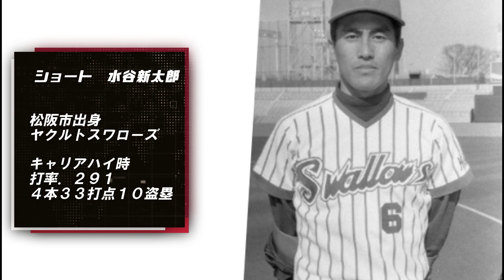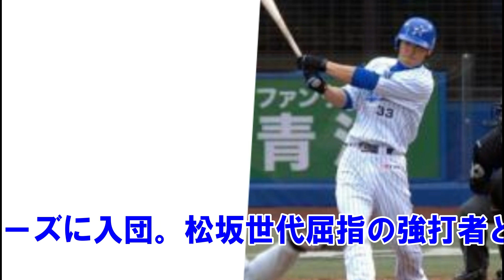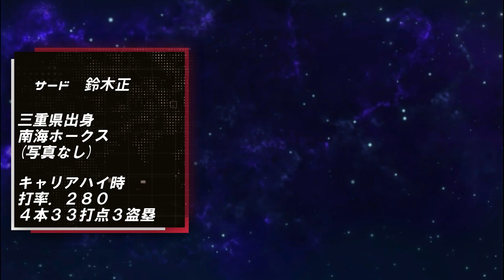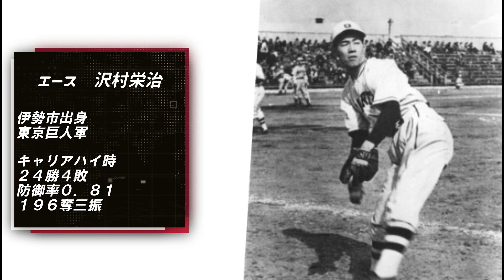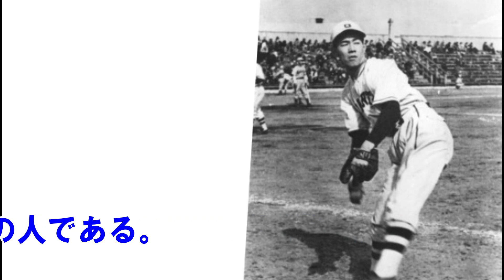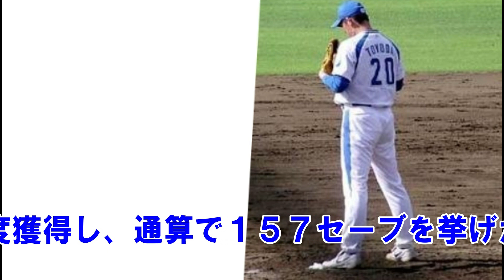プロ野球 都道府県別ベストナイン 三重県出身選手編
【関連動画】
キレキレ、強打者を手玉！現役選手で選ぶ！変化球ナンバーワン投手！【シンカー編2022】

キレキレ、強打者を手玉！現役選手で選ぶ！変化球ナンバーワン投手！【フォーク編2022】

キレキレ、強打者を手玉！現役選手で選ぶ！変化球ナンバーワン投手！【スライダー編2022】

栄えある１位は強打者か？守備の名手か？プロ野球歴代最強セカンドランキング！